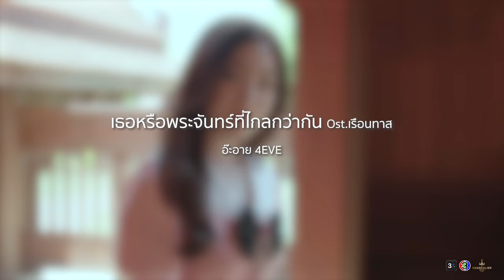Official Music Video Teaser : เธอหรือพระจันทร์ที่ไกลกว่ากัน Ost.เรือนทาส | อ๊ะอาย 4EVE